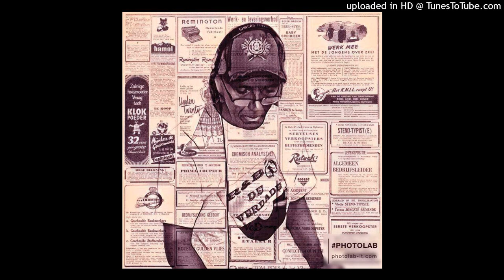Brian Alexander - Do I Satisfy You